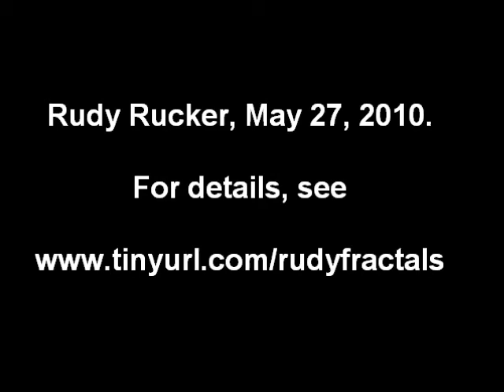Quintic Mandelbrot "Rudy Set" Zoom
The quintic "Rudy Set" is based on the generalized degree 5 Mandelbrot sets.  Here we zoom in and find a standard Mandelbrot bud...surrounded by odd forms.